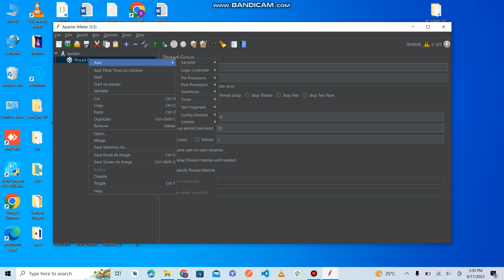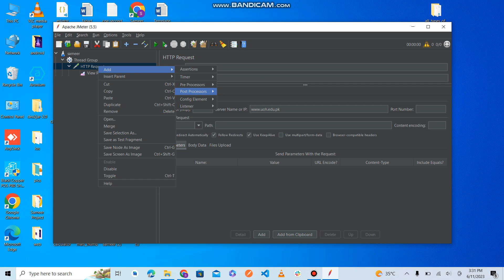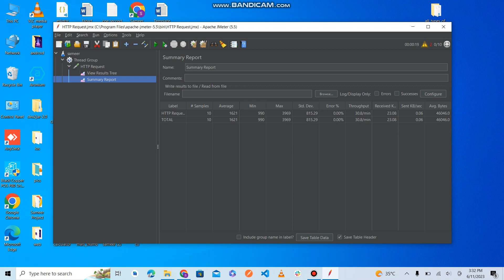Performance Testing Made Easy | Load Testing with Apache JMeter | Stress Testing | Automated Testing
In this comprehensive video, we dive into Apache JMeter, a powerful open-source tool for performance testing. Whether you're a beginner or an experienced tester, this video will provide you with a solid understanding of how to effectively use JMeter to conduct performance tests, analyze results, and optimize the performance of your applications.

The video begins with an introduction to performance testing and why it is crucial for ensuring the scalability and reliability of your software systems. We then delve into the features and capabilities of Apache JMeter, highlighting its flexibility, extensibility, and support for various protocols like HTTP, HTTPS, JDBC, FTP, and more.

Step by step, we guide you through the installation process of JMeter and showcase how to set up test plans and configure test scenarios. You'll learn how to create thread groups to simulate concurrent users, define samplers to generate different types of requests, and set up timers and assertions to measure response times and validate expected outcomes.

As we progress, we demonstrate how to leverage JMeter's built-in listeners and reports to monitor and analyze test results. You'll discover how to interpret metrics such as response time, throughput, error rate, and resource utilization, enabling you to identify performance bottlenecks and areas for improvement.

Furthermore, we explore advanced techniques in JMeter, such as parameterization, correlation, and data-driven testing. You'll understand how to extract and use data from external sources, simulate realistic user behavior, and create dynamic test scenarios.

The video also covers distributed testing using JMeter's master-slave configuration, allowing you to scale your performance tests across multiple machines and simulate heavy loads. We discuss best practices for distributed testing and provide insights into analyzing results from distributed test runs.

Finally, we conclude with performance optimization strategies and tips to enhance the performance of your applications based on the insights gained from JMeter tests. We discuss techniques like caching, load balancing, and code optimization, empowering you to make informed decisions to improve the overall performance of your software systems.

Whether you are testing web applications, APIs, or complex enterprise systems, this video equips you with the knowledge and skills to utilize Apache JMeter effectively. Join us on this journey to become a proficient performance tester and ensure the high performance and scalability of your software applications.

This video is based on:
Performance Testing Made Easy
Load Testing with Apache JMeter
Which component of Apache JMeter is  used to test web services?
What are JMeter Controllers?
Web Testing
Stress Testing
Automated Testing
JMeter Tutorial
JMeter Load Testing
Software Testing Training
How to install Apache JMeter
Volume testing
Spike Testing
Stress Testing
Scalablity Testing
Stablity Testing
Testing Tools
Black Box Testing
Performance tool
Testing tools
Test automation
Borland Silk Performer.
Rational Performance Tester
WAPT
NEO LOAD
Apache JMeter
Load Runner
Soak Testing
Response Time Testing
Reliability Testing